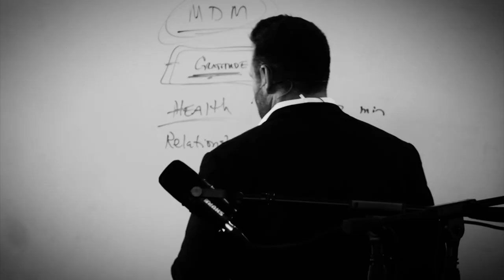Car Sales Training // Making Hard Decisions // Andy Elliott